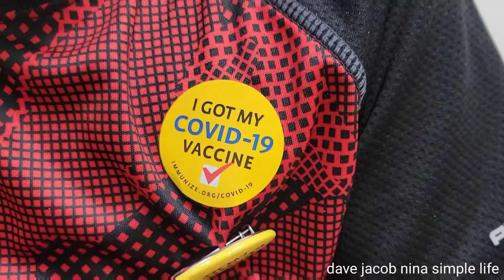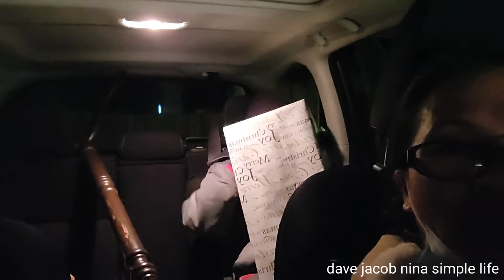Jacob fully vaccinated very good Dec.2 the first dose and Dec.23,2021 2nd dose corona vaccine.